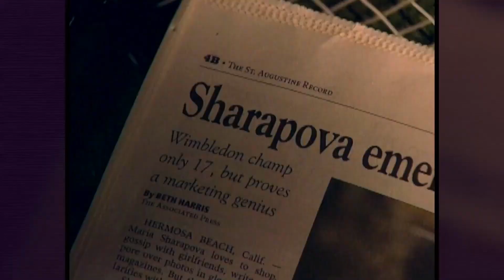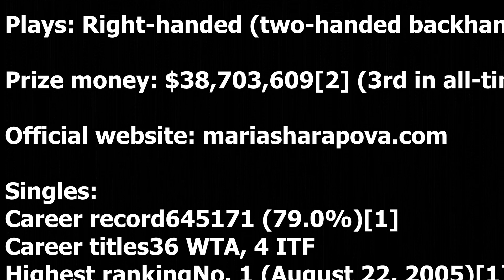Maria Sharapova Retirement from Tennis I WTA and Fans will Miss you on the Court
Full name Maria Yuryevna Sharapova
Native name Мария Юрьевна Шарапова
Country (sports)  Russia
Residence Bradenton, Florida, U.S.
Born 19 April 1987 (age 32)
Nyagan, Russian SFSR, Soviet Union
Height 1.88 m (6 ft 2 in)[1]
Turned pro 19 April 2001[1]
Retired 26 February 2020
Plays Right-handed (two-handed backhand)
Prize money $38,703,609[2] (3rd in all-time rankings)

Singles
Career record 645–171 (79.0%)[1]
Career titles 36 WTA, 4 ITF
Highest ranking No. 1 (August 22, 2005)[1]
Grand Slam Singles results
Australian Open W (2008)
French Open W (2012, 2014)
Wimbledon W (2004)
US Open W (2006)
Other tournaments
Tour Finals W (2004)

Doubles
Career record 23–17 (57.5%)[1]
Career titles 3 WTA[1]
Highest ranking No. 41 (June 14, 2004)[1]
Grand Slam Doubles results
Australian Open 2R (2003, 2004)
US Open 2R (2003)

Mixed doubles
Career record 2–1 (66.7%)
Career titles 0
Grand Slam Mixed Doubles results
US Open QF (2004)
Team competitions
Fed Cup W (2008)

Medal record[hide]
Representing  Russia
Olympic Games
Silver medal – second place 2012 London Singles

Last updated on: 26 February 2020.